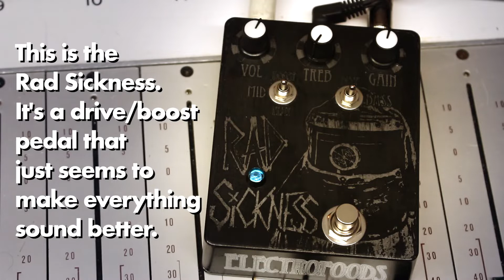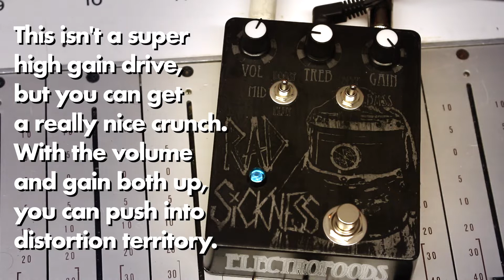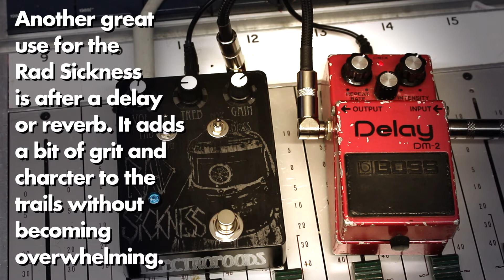Electrofoods Ultd. Rad Sickness || Demo || NoiseGenerator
The Rad Sickness is, uh, rad.

GEAR:
Featured Pedal - Electrofoods Ultd. Rad Sickness:
Recording Console: 1974 Neve 8014